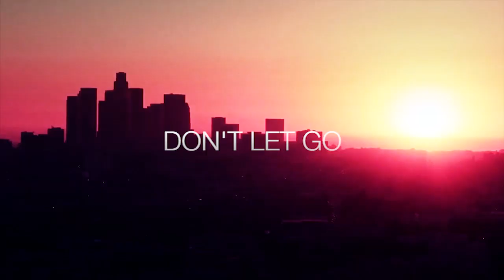Timecop1983 - Don't Let Go (feat. Dana Jean Phoenix) [Official Video]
"A WORLD PREMIER"

Timecop1983 debuts his official music video on NRW. Feast your ears on the nostalgic melodies, and eyes on the mesmerizing visuals by Albert Art.

Additional Credits:
RunerProgressive
Flyover Los Angeles at Night (Raw HD 720p) [Original Full Video]